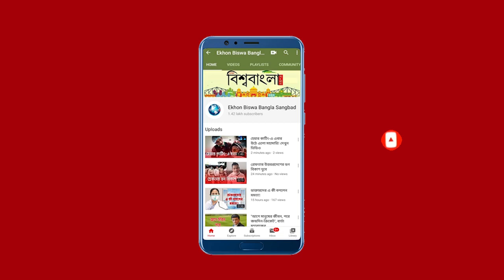স্বাস্থ্যের স্বাধীনতায় বহুতল ছেড়ে বস্তিবাসীর পাশে রুদ্রনীল